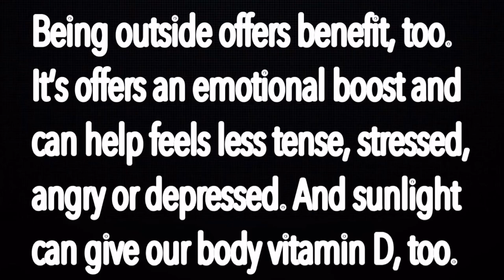Beach day with my friends + Ate Lily’s birthday celebration | Yam Nashimoto